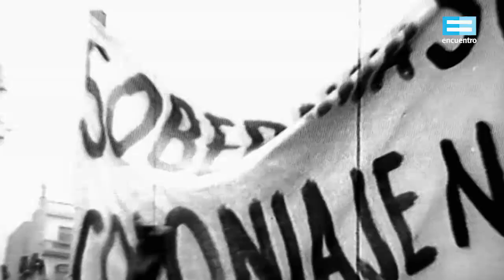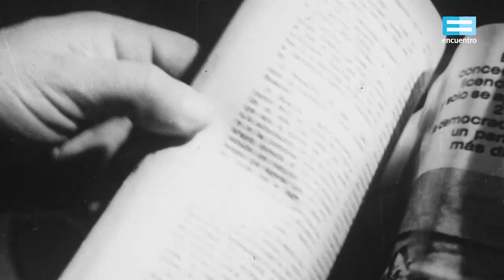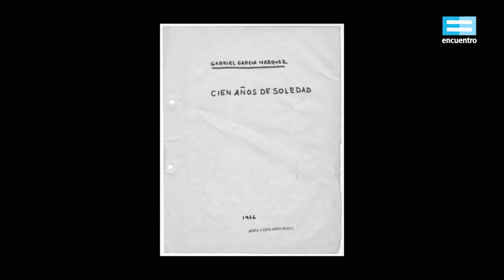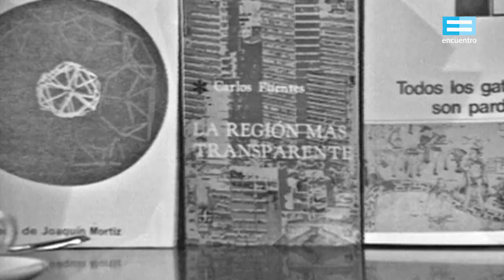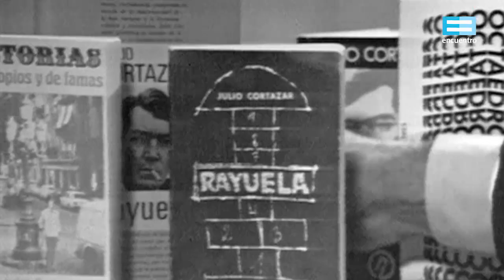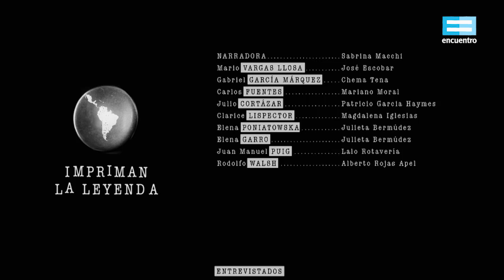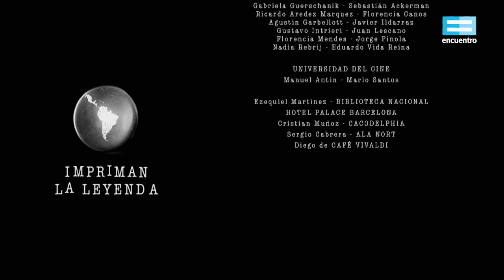Impriman la leyenda: Capítulo 1 - Canal Encuentro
En los años 60, un grupo de jóvenes periodistas latinoamericanos se propuso escribir grandes novelas. Para lograrlo, muchos de ellos empezaron a narrar la realidad con las herramientas de la ficción y crearon una nueva forma de hacer periodismo. Sus novelas pronto se consolidaron como un boom literario. Una docuficción sobre ese fenómeno y sus protagonistas.